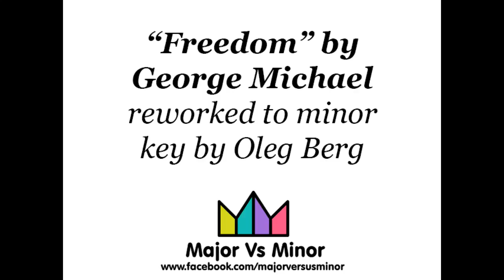George Michael - Freedom in minor key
MajorVsMinor: converting your favorite tunes from major to minor and vice versa. More about the project on our pages: